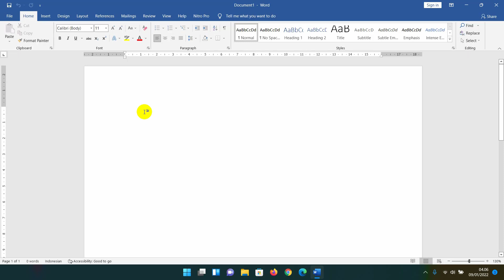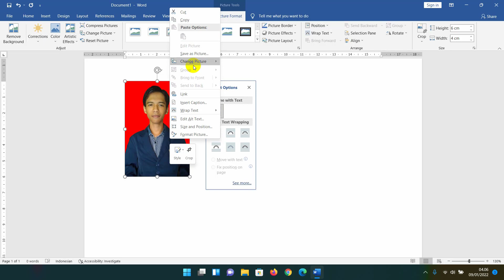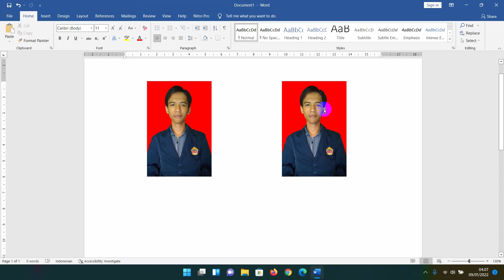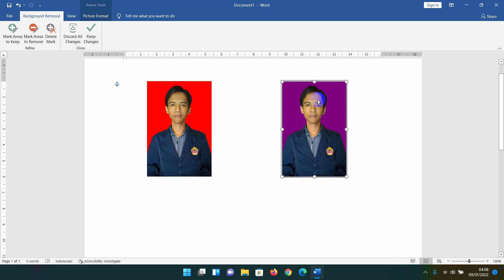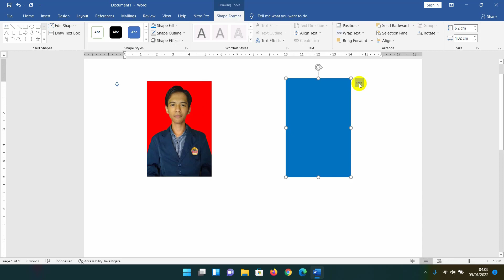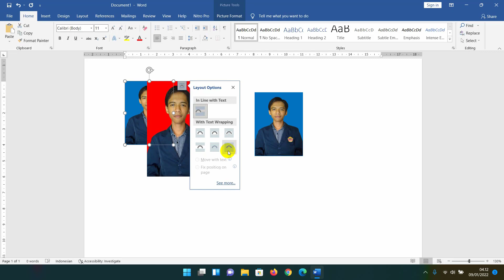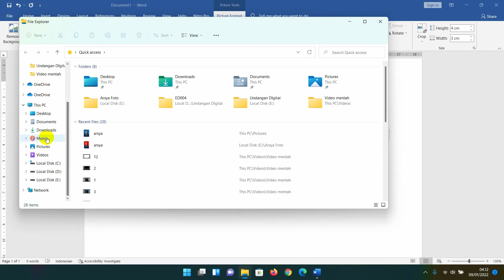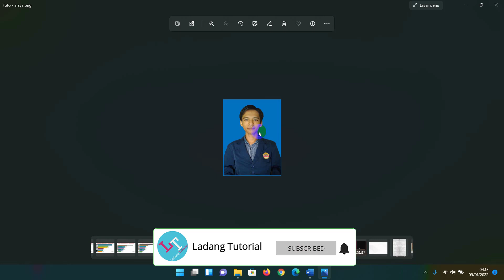Cara Mengubah Background dan Ukuran Pas Foto dengan Microsoft Word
Hallo teman-teman pada tutorial kali ini akan membahas tentang Cara Mengubah Background dan Ukuran Pas Foto dengan Microsoft Word. Pada tutorial kali ini teman teman akan belajar  Cara Mengubah Background dan Ukuran Pas Foto dengan Microsoft Word secara mudah dan cepat.

Untuk lebih detail Cara Mengubah Background dan Ukuran Pas Foto dengan Microsoft Word langsung saja tonton videonya sampai selesai.

Jika masih ada yang kurang paham atau bingung silahkan tuliskan pada kolom komentar.